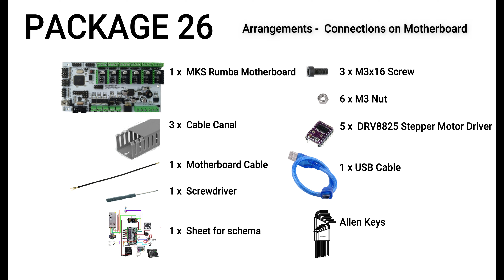Mins 3D Printer Assembly Guide For Beginners | Package 26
Step 26: Electronics |
Assembly of Motherboard, Cable Canals and Cable Connections